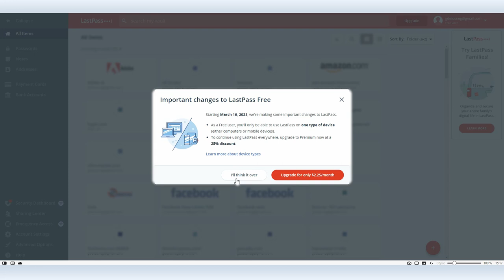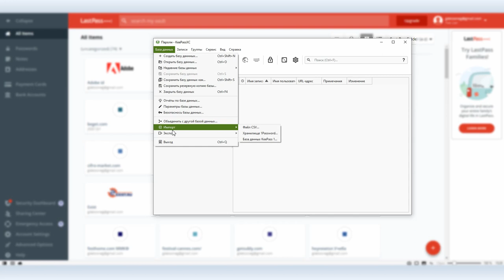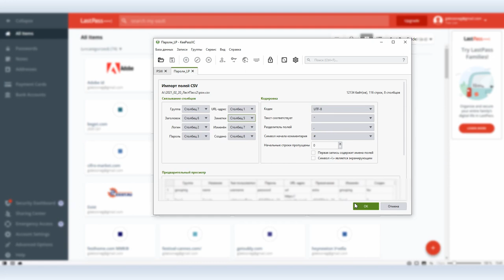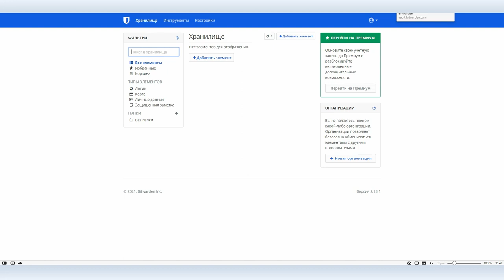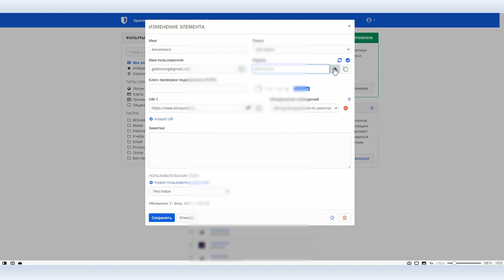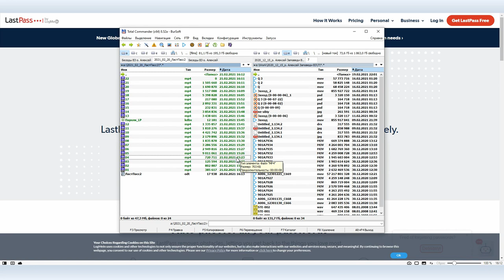LastPass: как перенести базу паролей в KeePassXC или Bitwarden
Мы делали скринкаст о менеджере паролей LastPass и Вова Ломов настоятельно советовал пользоваться менеджерами паролей вообще и LastPass в частности. Но с марта 2021 года  LastPass становится платным при использовании на двух разных платформах, и для многих будет актуальной тема переезда.

LastPass не единственный менеджер паролей. В сегодняшнем видео мы покажем, как перенести базу паролей из LastPass в Bitwarden, к слову сказать, отличный менеджер паролей с открытым исходным кодом, или KeePassXC. База данных скачивается в CSV, а процесс переезда занимает не больше пяти минут.